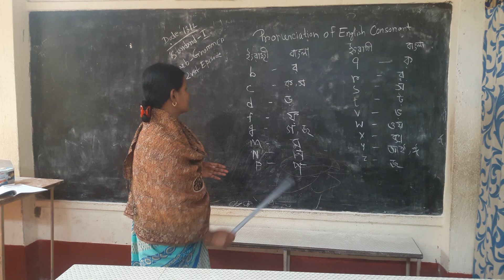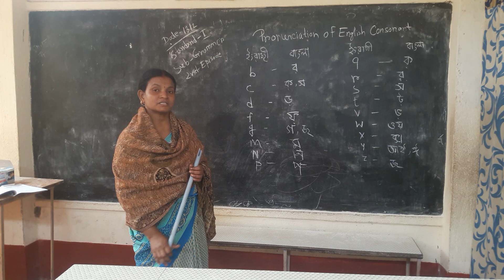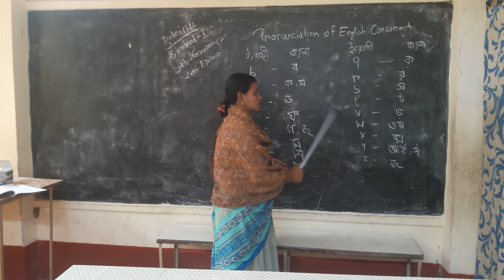Standard - l 2nd Episodes (Eng Grammar)